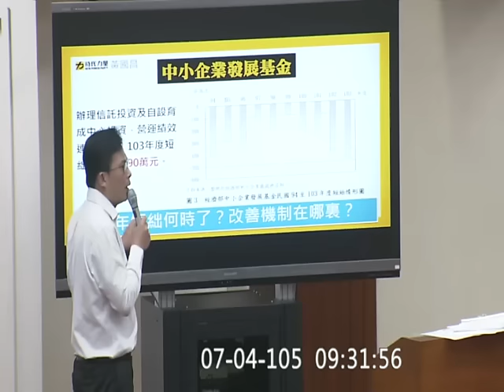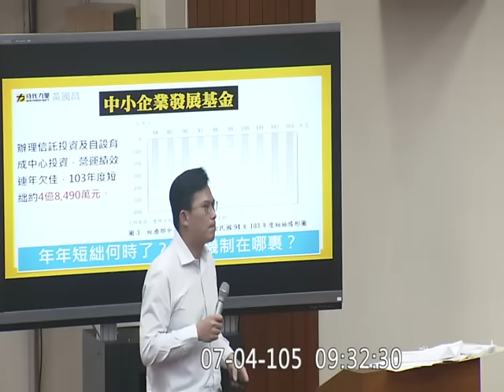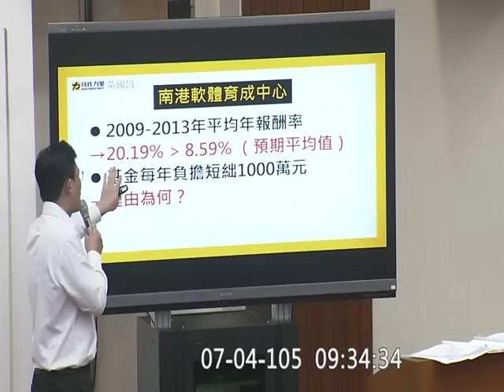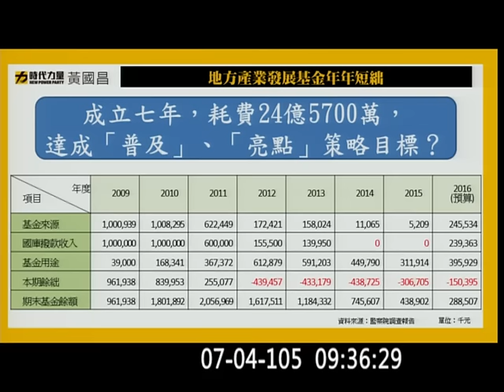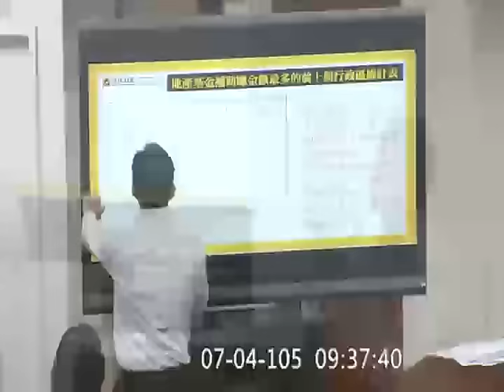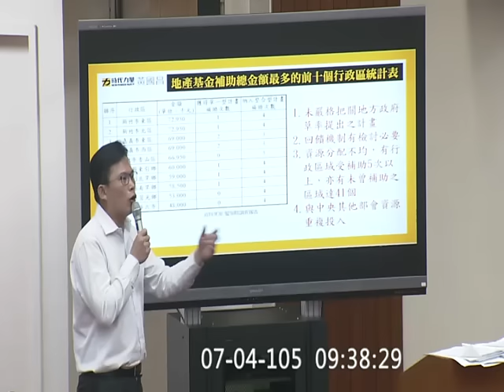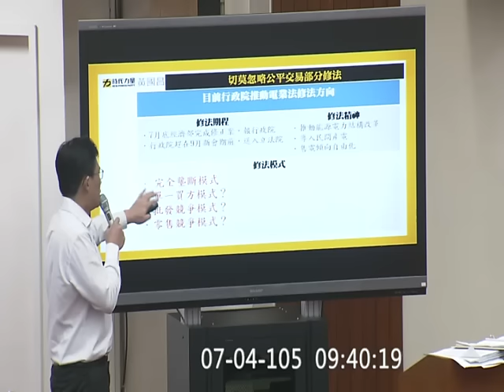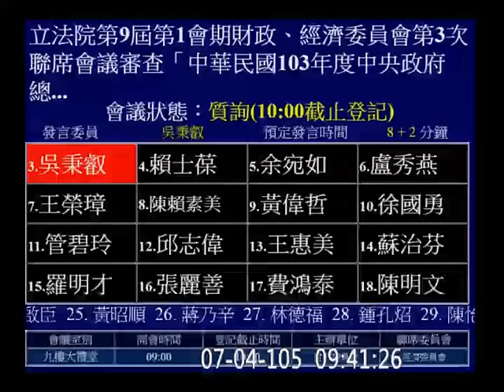20160704 黃國昌 中小企業發展基金 地方產業發展基金 電業法 電業自由化 零售競爭模式 決算審計 經濟部主管部分 財政委員會 【立法院演哪齣？】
南軟育成中心